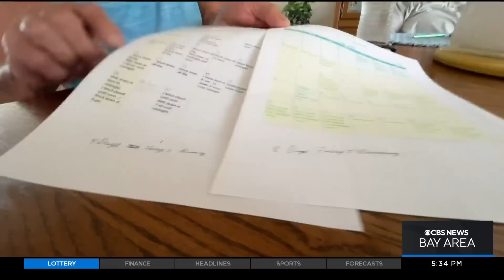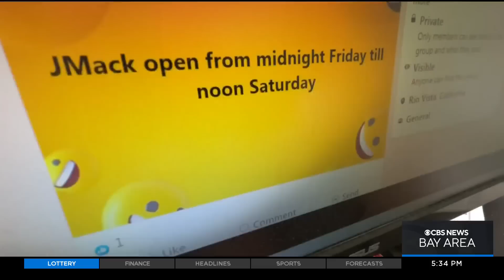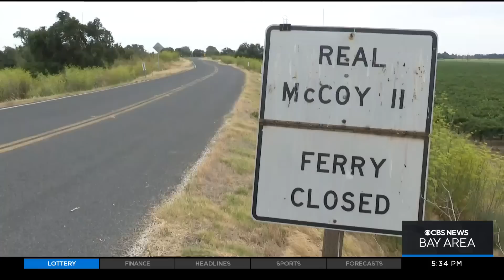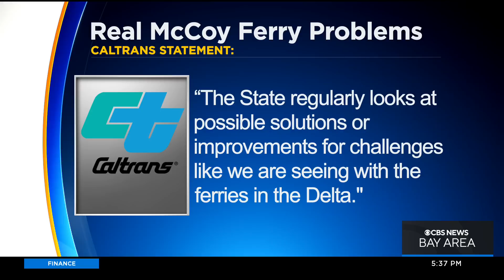California Delta commuters stymied by unreliable ferry service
Two ferry boats that are essential to commuters in the California Delta near Rio Vista are frequently out of service -- often at the same time -- and it has been this way for years. Wilson Walker reports. (9-29-22)